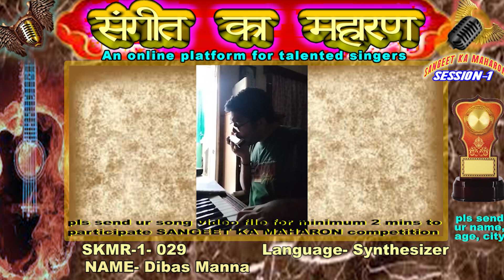Dibas Manna- "Sangeet Ka Maharan Season 1 - Mangrove Production.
The Sangeet Ka Maharan is an online singing competition that gives singers a chance to showcase their skills to a global audience.

Organized by Mangrove Production, this event offers a platform for all promising singers to display their talent and improve by participating in various singing competitions. We also have a special category called "Instrumental Music," where musicians of any type can participate in the competition.

If you want to percipient in our Online Singing Competition "Sangeet Ka Maharan Season 1" then please send your song video to Whatsapp number .